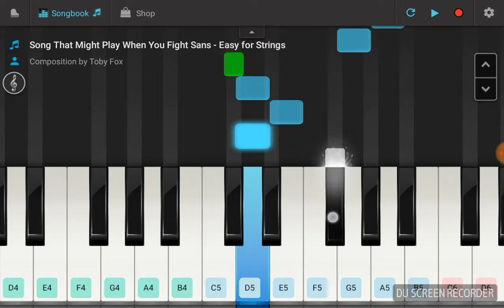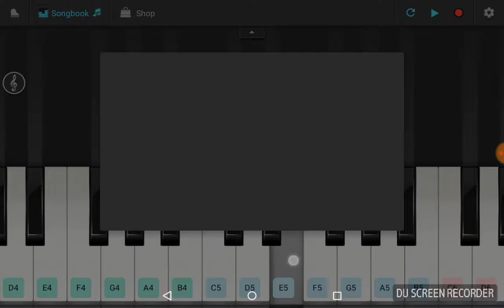Song That Might Play When You Fight Sans - Kinda Sucks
This might suck, but I still wanted to do it!
Also, ignore the other voices. They're my parents in the background :3